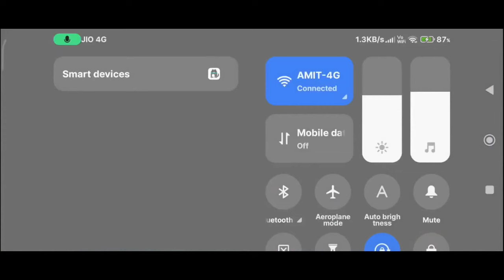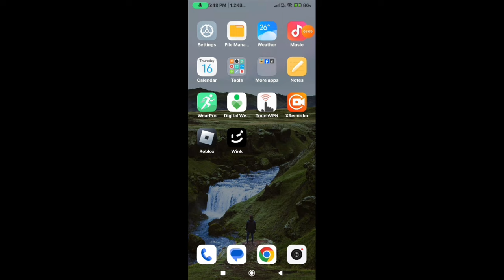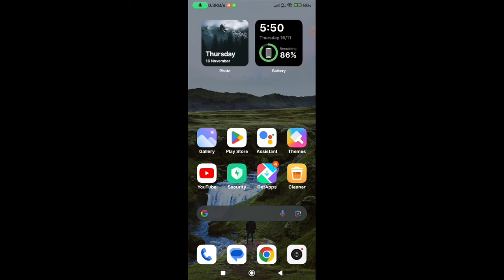Free Fire ping problem || Free Fire ping problem solution || Free Fire ping problem kaise theek kare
free fire ping issue
free fire ping high problem 2023
free fire ping normal but not working in jio sim